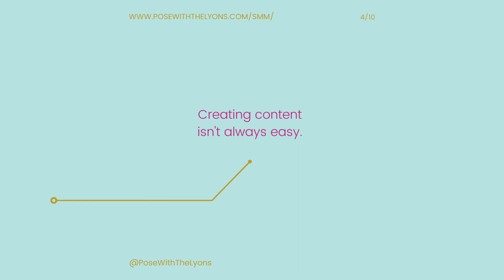Carousel Posts - They Work!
Why should you use carousel posts? Because they work! Whether you are trying to bring indefinitely more funds or just to educate your audience, this is definitely one way to do it.

We can help with this if you would rather be doing more important things.